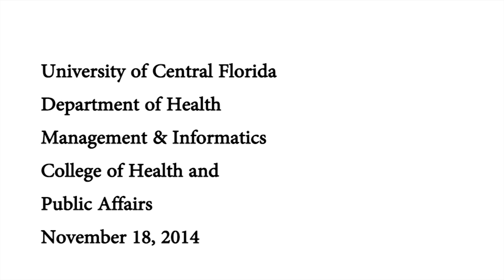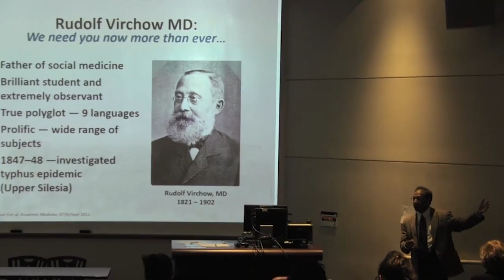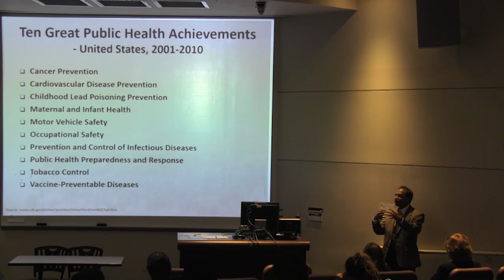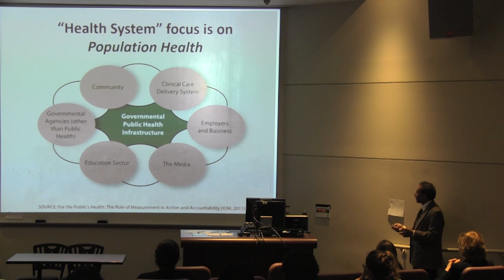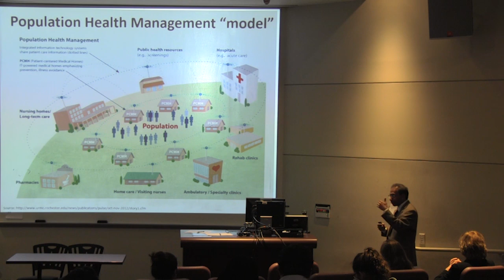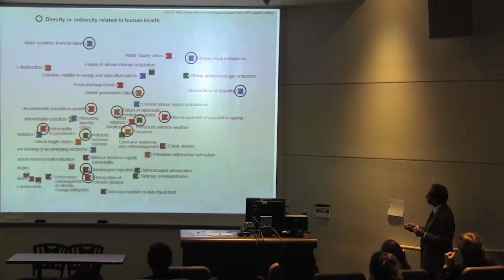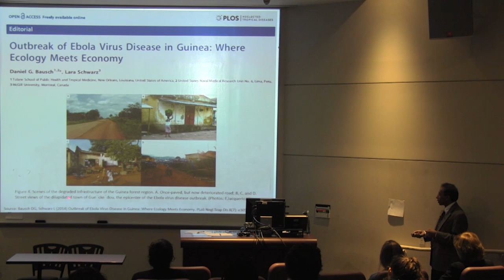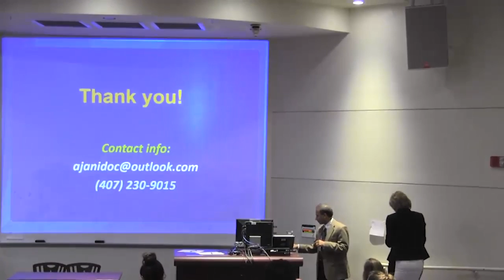UCF COHPA - Dr. Jani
Department of Health Management & Informatics
College of Health and Public Affairs